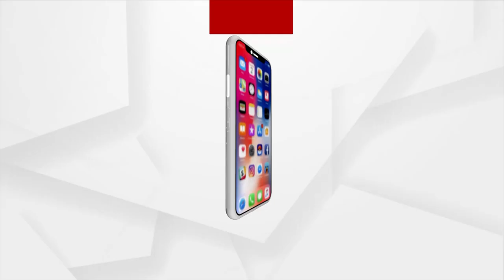Padampur Bypoll | ASHA Workers Seen Campaigning for BJD'S Barsha Singh Bariha